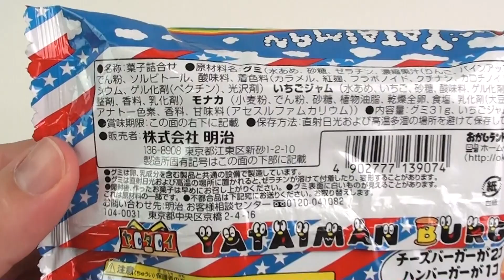Yataiman's Hamburger Shop Gummy Kit ヤタイマンのハンバーガー屋さん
Yataiman's Hamburger Shop (Yataiman no Hamburger-yasan)

Flavours:
Pineapple, Cola, Apple and Strawberry Sauce